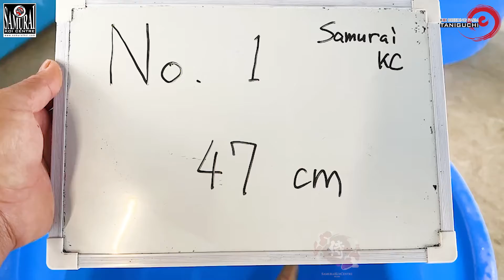[SA 2107 03] TANIGUCHI GOLDEN CORN GROW OUT RESULT: NO3 47CM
[MOHON UNTUK ABAIKAN NOMOR YANG ADA DI VIDEO, KARENA ITU NO URUT SAAT HARVEST, BUKAN NO URUT IKAN SAAT AUCTION. TANIGUCHI MENGIRIMKAN NOMOR IKAN SAAT AUCTION MELALUI PHOTO KEPADA KAMI]